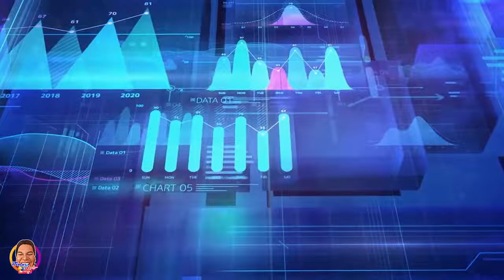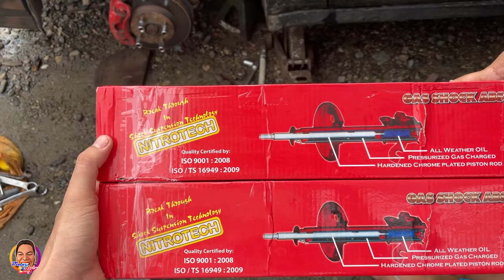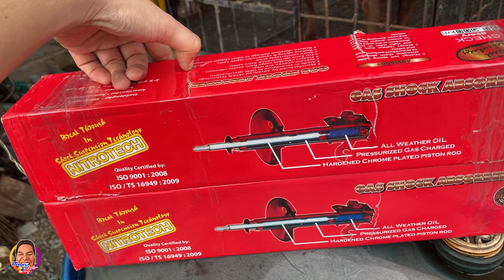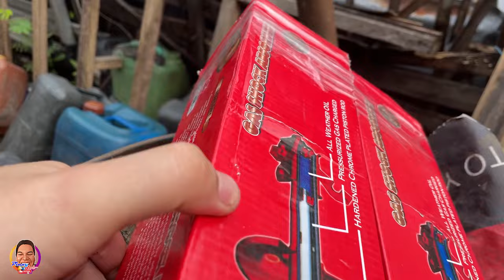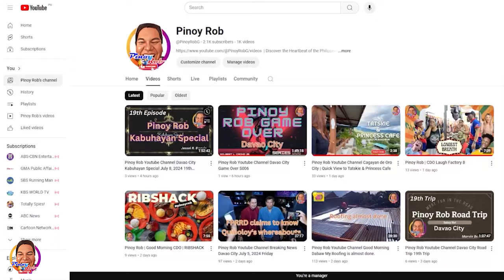Pinoy Rob | Good Morning CDO | DIY Shock Installation Honda Civic 1996